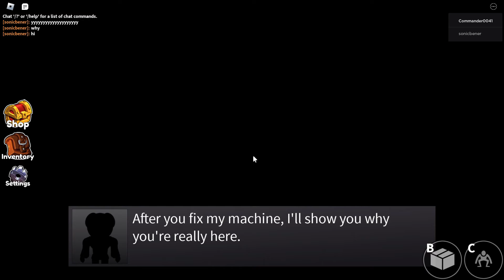RAINBOW FRIENDS HORRER GAMEPLAY (2022) | ROBLOX | MONISH BALAJI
IT IS AN HORROR GAMEPLAY IN ROBLOX PLAYED BY@monishbalajig.v4570
USE HEADPHONES FOR BETTER EXPERIENCE IT HAVE 7 BEASTS I FINISHE 2 STAGES FIRST IS BLUE , GREEN , ORANGE I FOUGHT IN THE HAND OF GREEN
BLUE;IT IS AN BLUE BEAST IT FOUGHT HER BY SEEING WEE NEED TO COLLECT A CUBE TO FINISH FIRST STAGE
GREEN:GREE IS A DUM SO IT COUGHT HER BY TOUCHING GREEN ONLY FOUGHT ME AND I DIED
rainbow friends,
rainbow friends fnf,